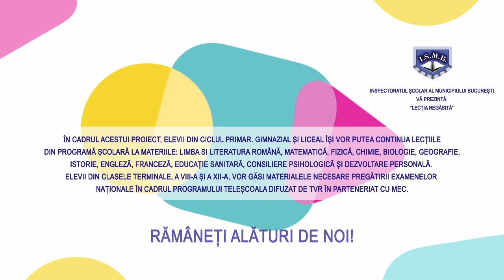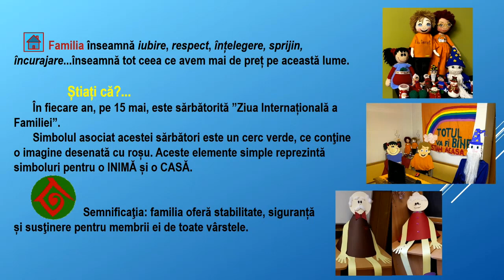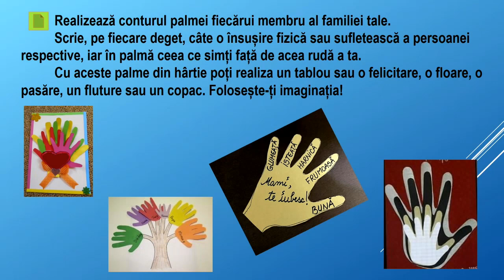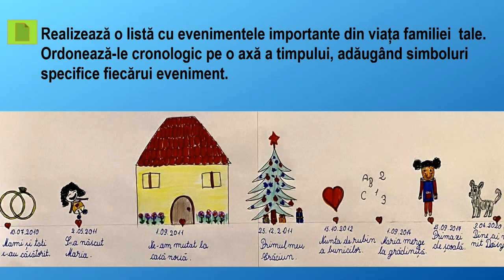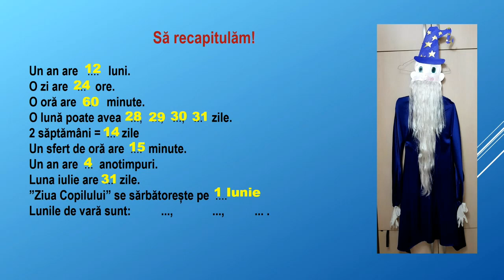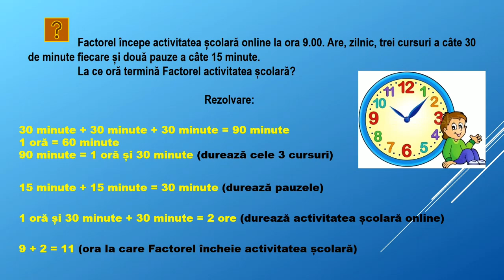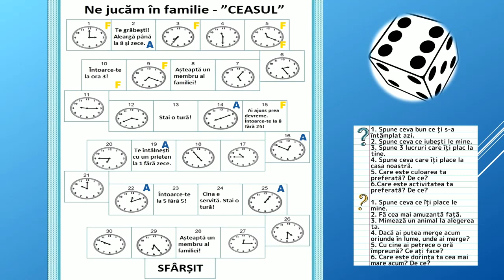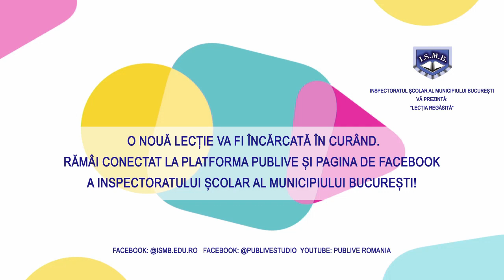Primar, cls. a II-a, saptamana a 6-a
- activitate integrata: Familia.
prof. inv. Consuela Coltan